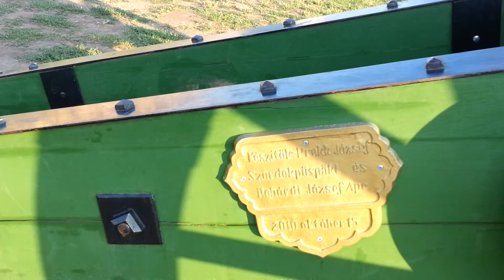Kilatas az Egri varbol 20140810 003453